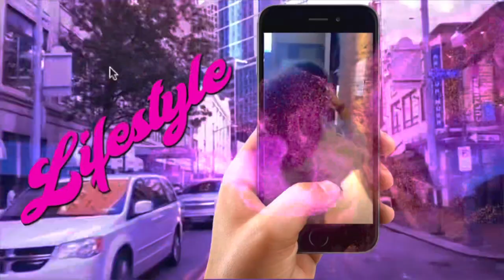VLOG| Short Weekend Vlog| Home Decor | Nail Tutorial | Pregnancy Update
Hey yallll,

It’s ya girl Aliya Wrays & I’m back with a Vlog- quick and short weekend cap.

I’ll get you guys some night shots this week.

I can’t believe October is almost over! You know what that means (drum roll) 8 weeks to go!!! & I can NOT wait!

Peace & Love